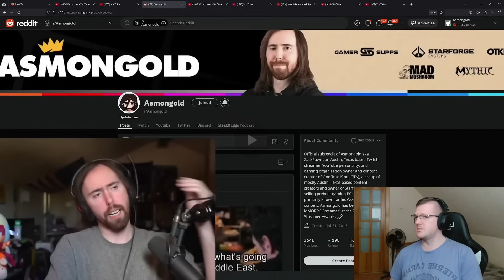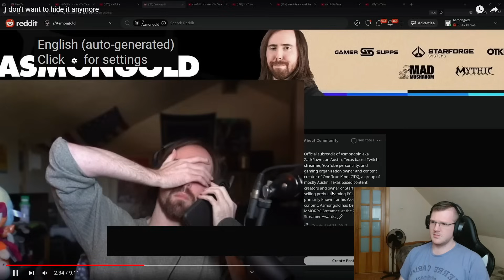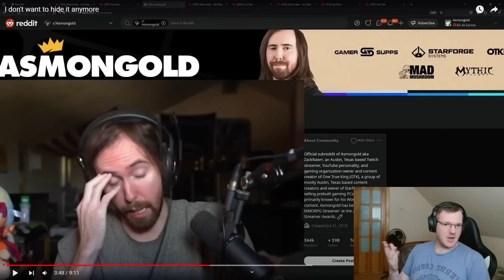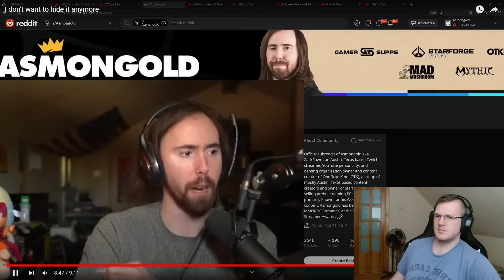Asmongold Cant Stop Crying About His Life